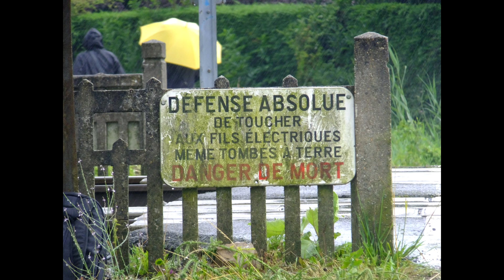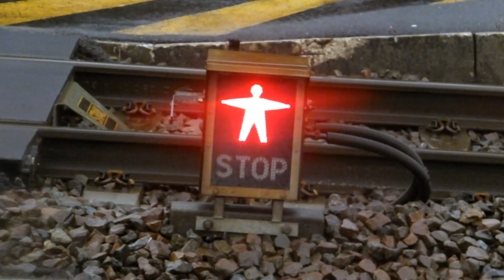Le Tour De France 2014 - Stage 5 at Pont Gibus (Last Sector of Pavé)